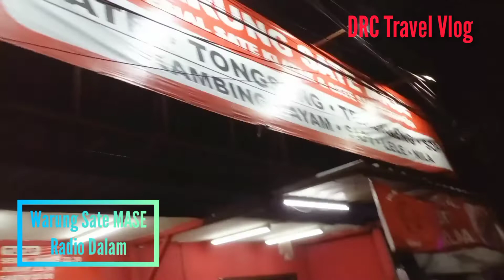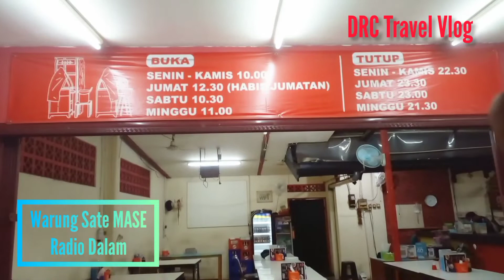089 - TONGSENG AYAM CREAMY DAN NIKMAT DI WARUNG SATE MASE, RADIO DALAM.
FOOD REVIEW :
SATE & TONGSENG SUPER LEZAT DAN ENAX DI WARUNG MASE, JALAN HAJI NAWI RAYA,  RADIO DALAM, JAK - SEL.

Halo Guys,
Kali ini gue review Nasi Gulai Kambing dan Nasi Tongseng Ayam, di Warung Mase, yang ada di jln H. Nawi Raya, Radio dalam, Jak - Sel. Lokasi ini sangat strategis.

FOOD RESULTS :
• Cita Rasa (Taste) : 95% Mantabs & Enax.
• Layanan (Service) : 95% Sangat Ramah.
• Porsi (Portion) : 95% Worth it banget.
• Harga (Price) : 95% Sangat Ramah.
• Suasana (Athmosfer) : 95% Nyaman.
• Bumbu (ingredients) : 95% Mantabs.
• Kebersihan (Cleanliness) : 95% Bersih.
• Parkiran (Parking Lot) : 95% Aman & Luas.

Sekian dulu Guys,
Food review gue kali ini, semoga apresiasi tsb diatas bisa jadi bahan referensi kalian Guys utk membuktikan nya sendiri.
Terimakasih banyak bagi semua Pihak terkait.

DRC Travel Vlog Management.